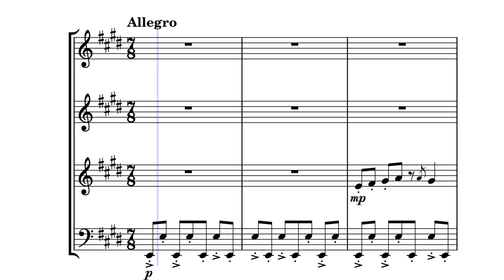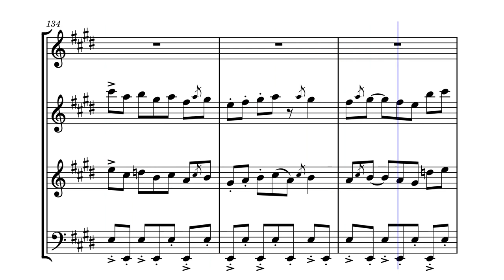The Remote Cabin for Wind ensemble by Composer / arranger